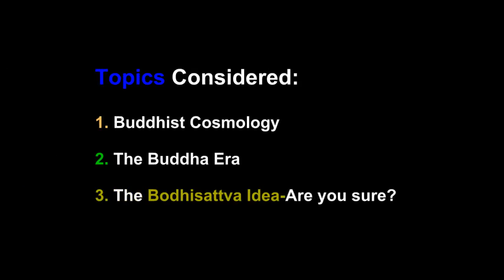Bodhisattva View - Commentary on this Idea from Bhante Vimalaramsi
20min.

Bhante reads from the Majjhima Nikaya MN9 as an Introduction
Part 1.  Buddhist view of Time and the Universe
Part 2.  The Buddha Era
Part 3.  The Role of the Bodhisattva